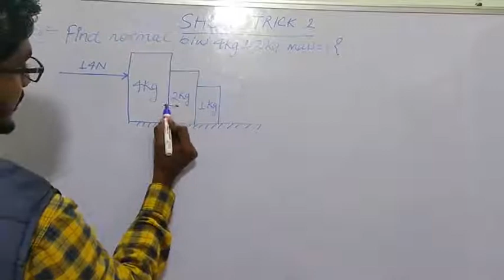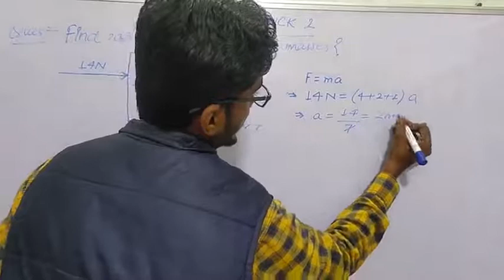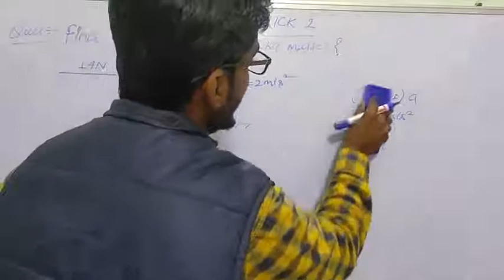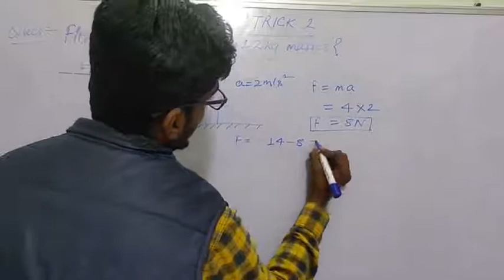Do blocks ke beech normal kaise nikalein| short trick 2| Mechanics